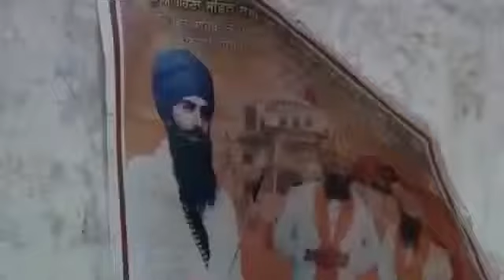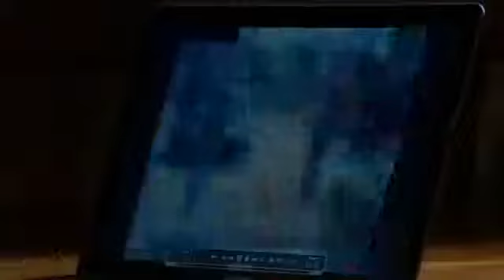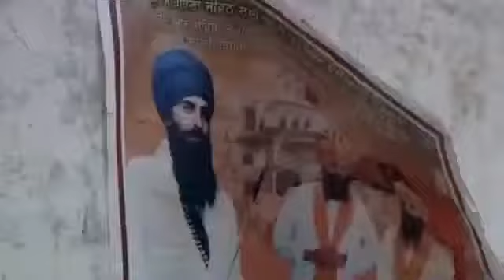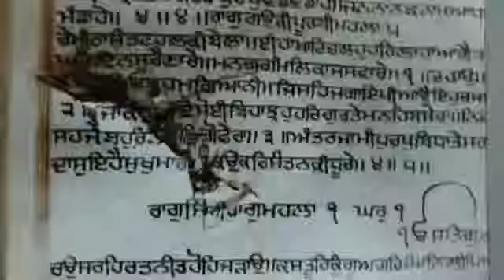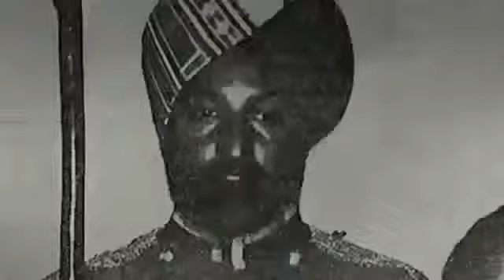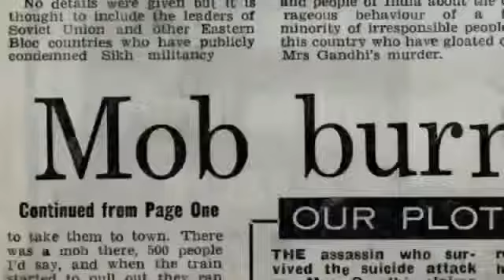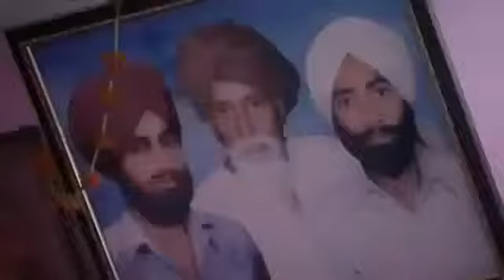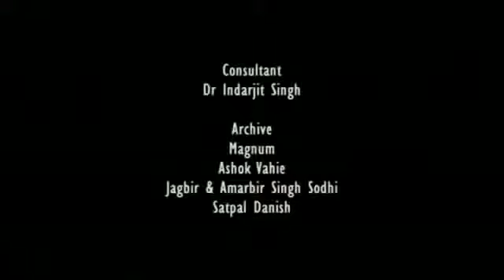Perfect Storm: The England Riots Documentary The Untold Story